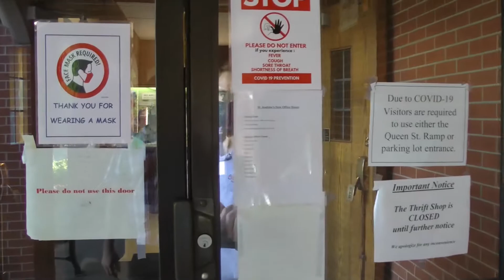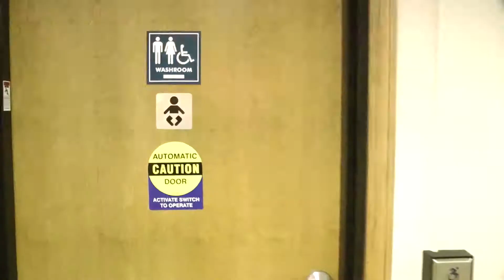Worship Walkthrough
This video is to demonstrate the covid-era safety protocols and procedures for Sunday worship services to St. Andrew's Presbyterian Church in downtown Kitchener.